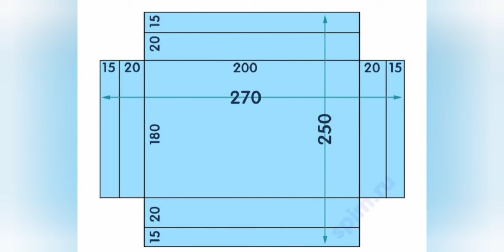Викрійка простирадла на резинці